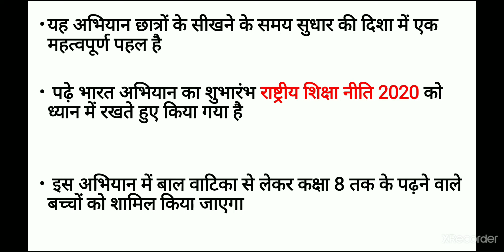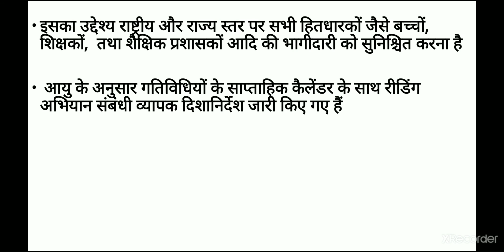Padhe Bharat Campaign Launched 2022- Daily Current Event|Studywithneelam.....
Studywithneelam.
केंद्रीय शिक्षा मंत्री धर्मेंद्र प्रधान के द्वारा राष्ट्रीय शिक्षा नीति 2020 के तहत ' पढ़े भारत अभियान'को लांच किया गया है आइए जानते हैं इस अभियान के बारे में.

Class schedule:-
6:00 AM - Current Affairs daily
9:00 AM-MP GK/Current Affairs daily
600PM -Big topic
10:00PM - Static GK Topic wise
11:00AM- history, polity, Economic, Geography and other important Topic  SUNDAY SPECIAL :-200MCQs of the week